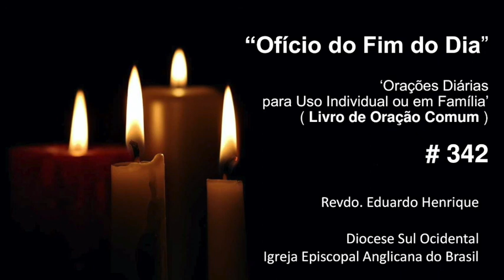Ofício 'No Fim do Dia' #342​ - 19.abr.21 (Revdo. Eduardo Henrique)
6h - Programa Paz e Bem
Segunda – Eduardo Brasileiro, Dai Zito, Peterson Prates e Angelica Tostes

6h30 - Quarta – Caminhos do Espiritismo
10h30 – segunda, quartas e sextas  – Minutos Terapêuticos -  com Claudia Gelernter

19h
Quarta –  Marcelo Barros – O Evangelho de Marcos